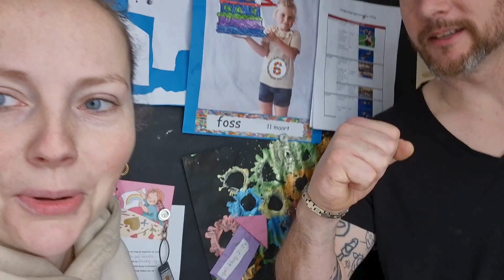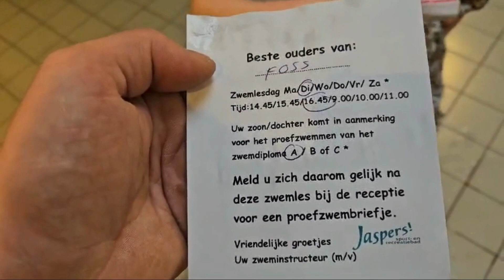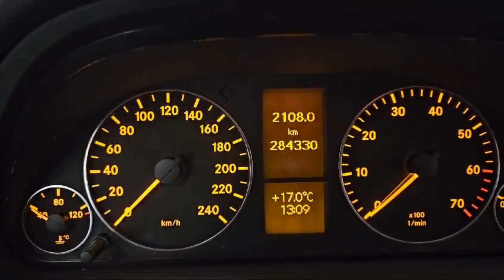Spelen in het bos & de auto wassen | Weekvlog #24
Deze week hebben we een feestje wat erg laat wordt. De volgende ochtend maken we een fijne boswandeling en kunnen de kinderen rennen, klimmen en spelen in het bos. Foss heeft te horen gekregen dat ze mag gaan afzwemmen en Rif gaat voor de eerste keer zijn klas en juf ontmoeten. Verder doen we ook klusjes in huis en moet de auto ook weer schoon gemaakt worden. Dax heeft last van een dubbele oorontsteking en op vrijdag moet ik nog vroeg in de ochtend de Paas snacks maken voor de meiden. Veel plezier met kijken!